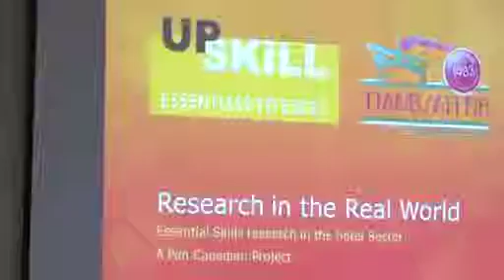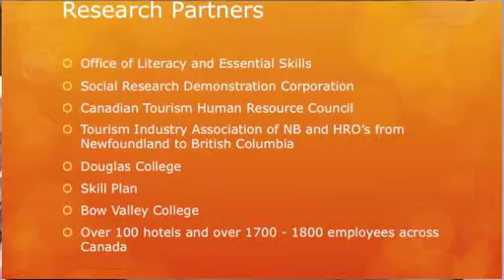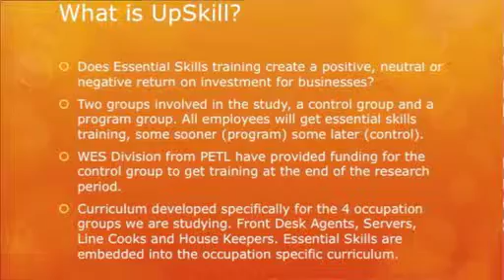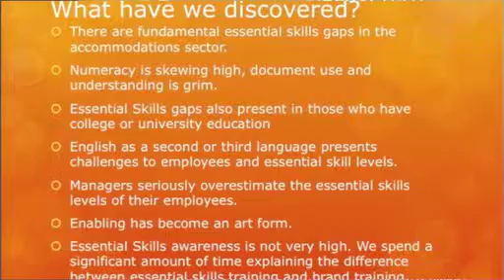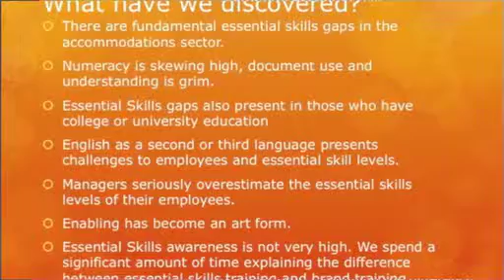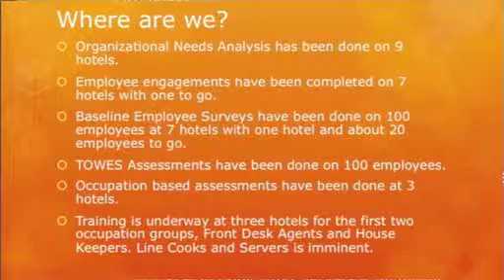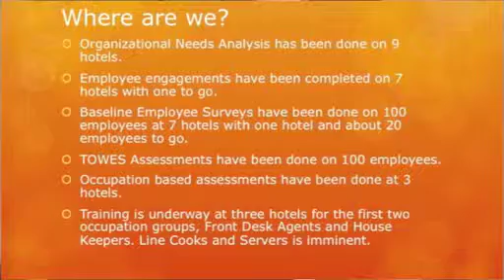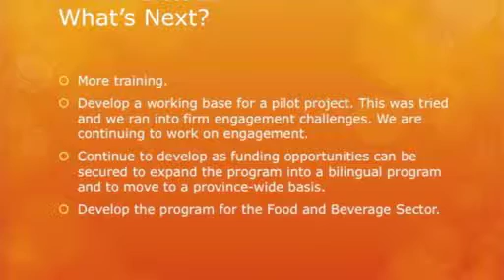Workplace Learning Event - TIANB Case Study